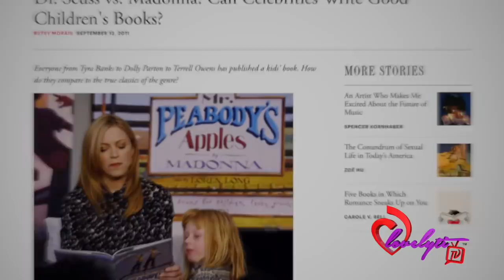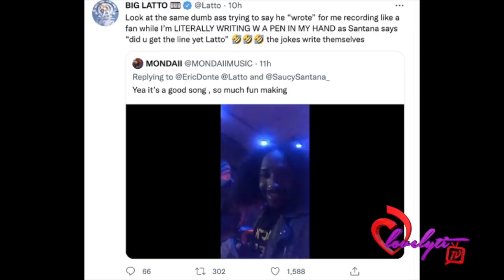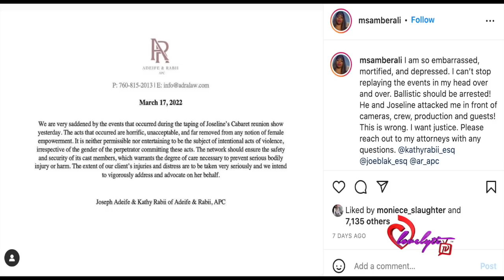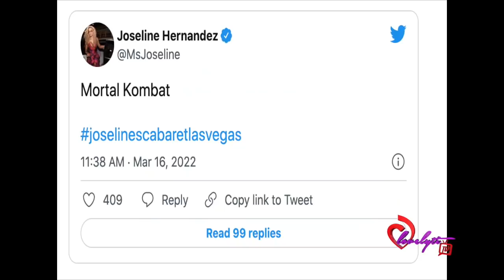Cardi B's Nick JR show~Big Latto checks “ghostwriter"~Joseline backtracks~Ari & moneybagg yo's drama